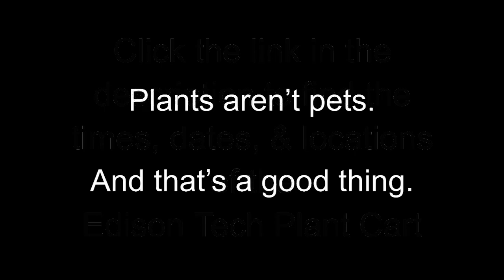Edison Tech Plant Cart - "Plants aren't pets"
PLANT CART!